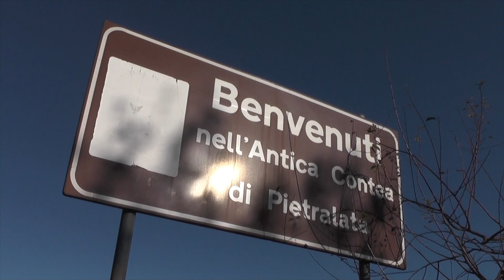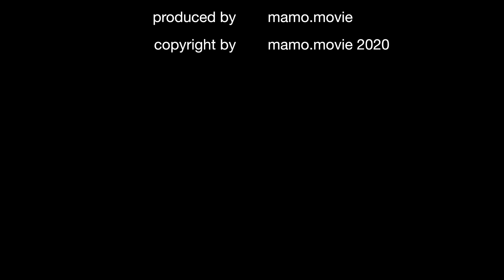Corona - Voci da un villagio italiano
Dal 9 marzo, le opzioni di movimento in Vasia sono state molto limitate. Finora non c'è nessun caso Corona nel villaggio e tuttavia - tutti ne sono certi - passerà ancora del tempo prima che la vita di tutti i giorni ritorni. Fortunatamente, ci sono giardini e uliveti che rendono sopportabili gli arresti domiciliari prescritti. Sulla strada per il negozio di alimentari parliamo con i nostri vicini e amici. Una valutazione.